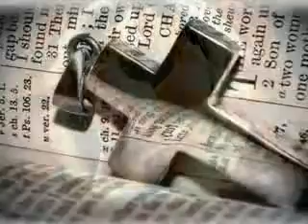Co k tomu dodat...?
for K a K :-*